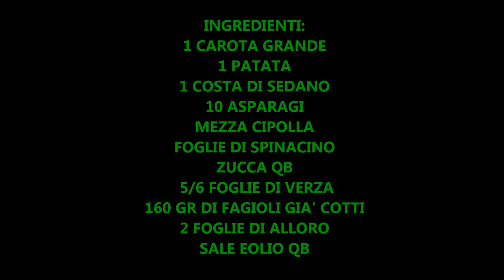VELLUTATA DI VERDURE E LEGUMI. SVUOTA FRIGO LIGHT SENZA PANNA E SENZA LATTE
Ciao a tutti oggi VI MOSTRO COME PREPARARE UNA VELLUTATA DI VERDURE E LEGUMI SANA, FACILE E SVUOTA FRIGO. SENZA L'AGGIUNTA DI LATTE O PANNA. E' DAVVERO FACILISSIMA E GUSTOSA. VI CONSIGLIO DI PROVARLA.

INGREDIENTI:
1 CAROTA
1 PATATA
1 GAMBO DI SEDANO
MEZZA CIPOLLA
10 ASPARAGI
SPINACINO QB
5/6 FOGLIE DI VERZA
ZUCCA QB
2 FOGLIE DI ALLORA
160 GR DI FAGIOLI GIA' COTTI
SALE E OLIO QB

LA MIA MACCHINA PER IL PANE MIE PENTOLE BALLARINI MIE PADELLE BALLARINI MIA PADELLA GRANDE MIA VAPORIERA ARIETE DI SOIA BORBONE MIO FRULLATORE AD IMMERSIONE KENWOOD info e contatti: Mail: +